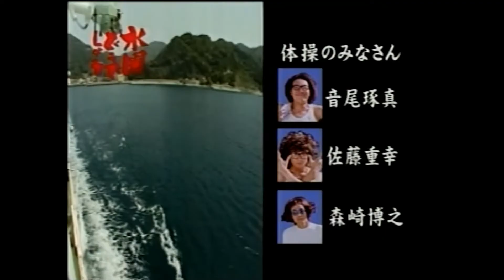小林旭 - 自動車ショー歌